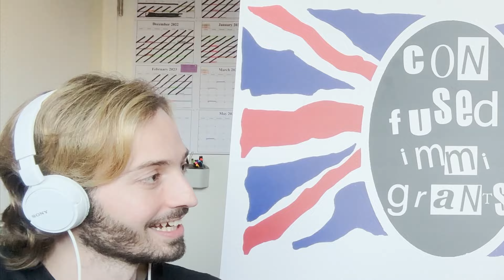02: The London Gatekeepers - Confused Immigrants w/ Pablo Saura, Maya Yagoda and Eliza Ketcher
Maya is not an immigrant, but her parents definitely are — and we’re all confused. Pablo about dried fruit in pudding, Maya about her cultural identity and Eliza about the rules of the ‘Legally British’ pop quiz. It’s tough growing up trilingual when you’re not posh and your parents are foreigners, but we can all find comfort in the fact that London is made by the immigrants (and the queers, and POCs). Like the true ally that she is, Eliza will blow the whistle on every douchebag in British history and walk away decorated with the highest of honours: a Confused Immigrants podcast sticker.

All of this and more in the Confused Immigrants podcast:

- Intro 00:00
- Confused Statements 03:51
- Maya Yagoda 07:15
- Legally British 46:44
- End 1:02:00